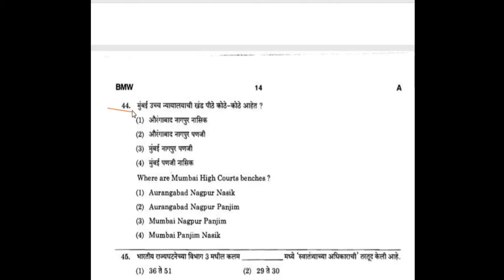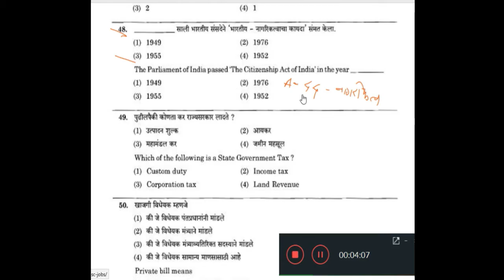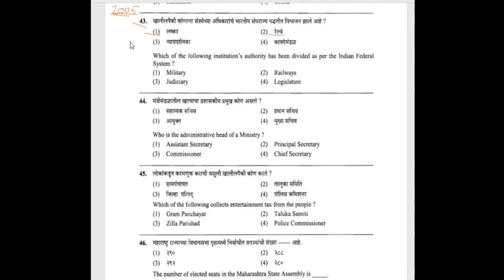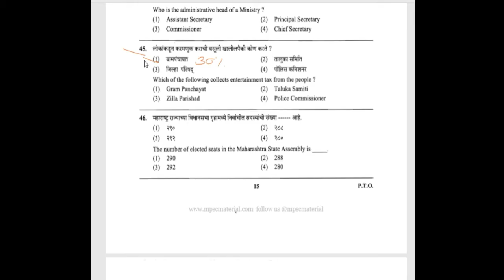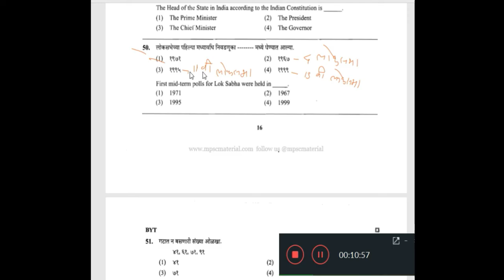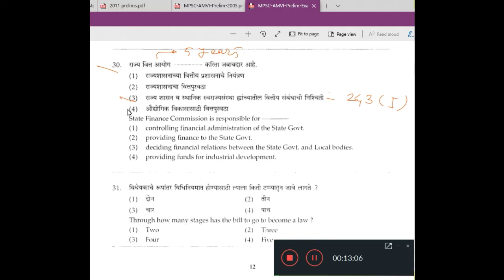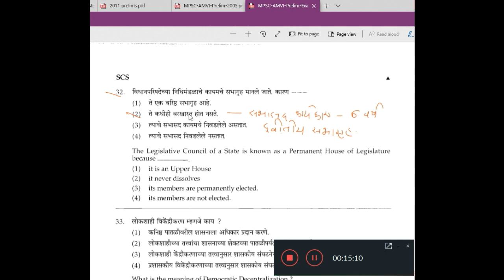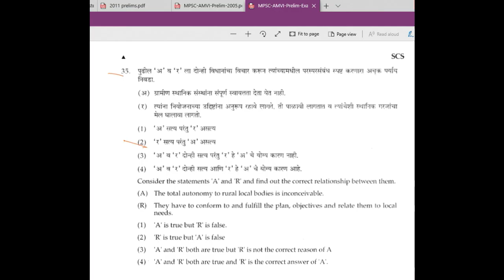AMVI RTO/POLITY/ राज्यशास्त्र / Previous year question paper Analysis/2011/2005/2004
UNIT OF LIFE/LECTURE 01/ SCIENCE/BIOLOGY

- Detailed papers analysis 2017 LATEST TRENDS
--LECTURE 01/ ''Vehicle Emissions & Control''
02-Vehicle Emissions & control /Types of catalytic converter, muffler & pollutants types & its effect

ONLINE VIDEO LECTURE SERIES FOR  AMVI RTO
 FOR ALL SUBJECTS  WITH EXPERTS & EXPERIENCED FACULTIES